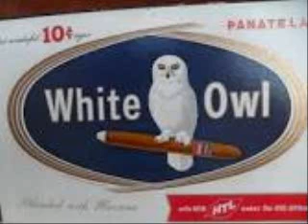White Owl Cigars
Remember the White Owl commercial " To really Appreciate their Cigar you've got to smoke Our Cigar"?